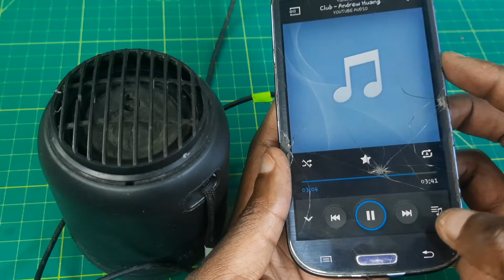How to make AUX Cable from Earphone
learn how to make aux cable from earphones in this video tutorial, to make this cable you will need old Earphones and headphone jack from old Headphones and heat shrink tube.